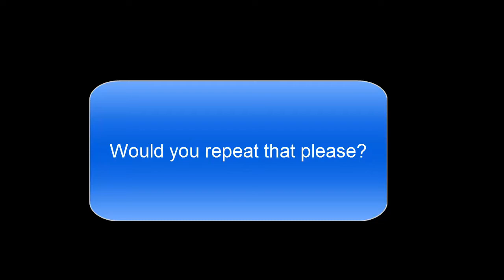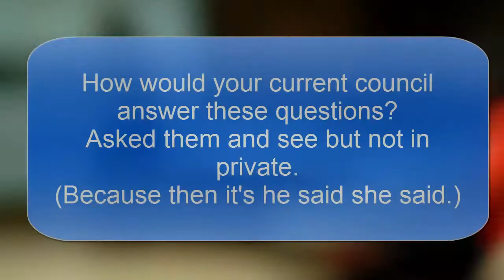Mayor candidate forum